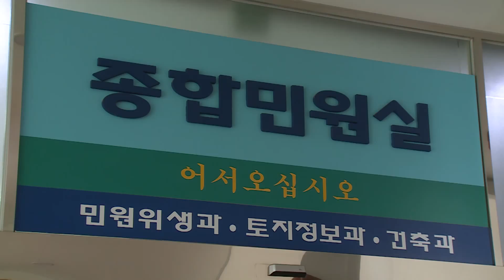서산시, 종합민원실 새 단장 (시정뉴스 2015.06.08)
서산시가 민원서비스 향상을 위해 종합민원실을 새롭게 단장하고 민원인 맞이에 나섰습니다.
민원실을 찾는 시민들이 보다 쾌적한 환경에서 민원을 편리하게 처리할 수 있도록 민원실 환경을 대대적으로 개선했습니다.
어두운 분위기의 민원창구는 친숙한 공간으로 느껴지도록 밝은 연두색 톤으로 바꾸고, 창구 안내판도 민원인이 찾기 쉽도록 정비했습니다.
특히 임산부와 장애인이 순번 대기 없이 바로 민원을 처리할 수 있도록 ‘아름다운 배려 창구’를 별도로 설치했습니다.
이 외에도 민원인을 위한 고객상담코너와 쉼터, 푸른정원 등 다양한 편의시설을 설치했습니다.
박복수 민원위생과장은 “민원인의 이동 동선과 업무 영역별 효율성을 고려해민원실 환경을 정비했다.”며 “민원인의 입장에서 생각하는 역지사지의 자세로 최상의 민원서비스를 제공할 것”이라고 말했습니다.
서산시는 야간 민원실, 민원보좌관제, 가족관계등록신고 OK 창구 등을 운영하는 등 시민체감형 민원시책을 꾸준히 추진해 오고 있습니다.
지난해에는 행정자치부로부터 민원서비스 우수기관으로 인증을 받았습니다.